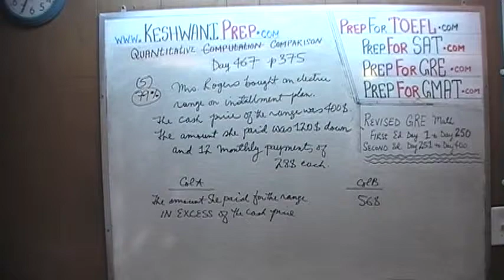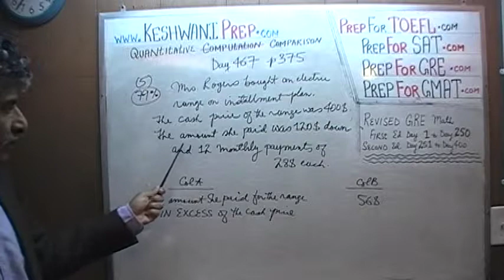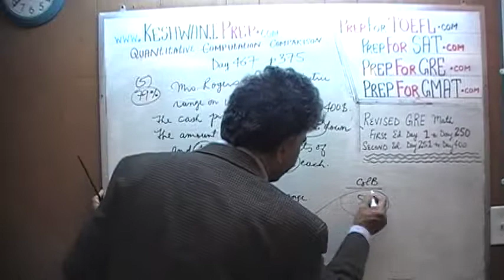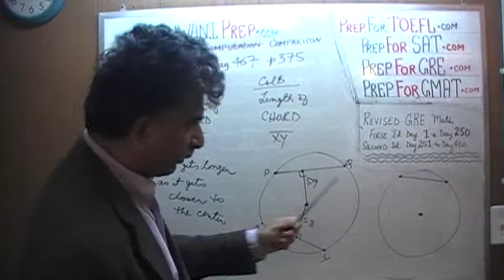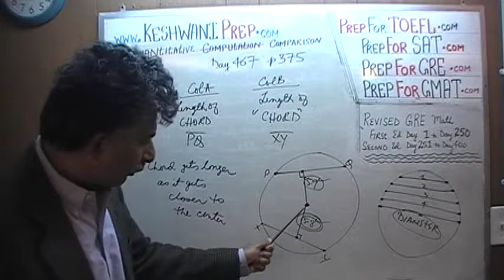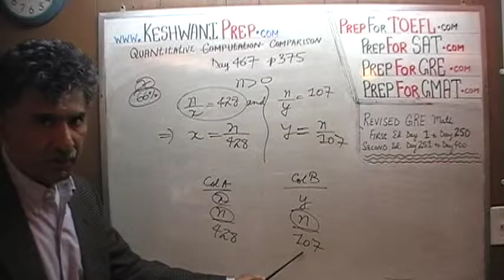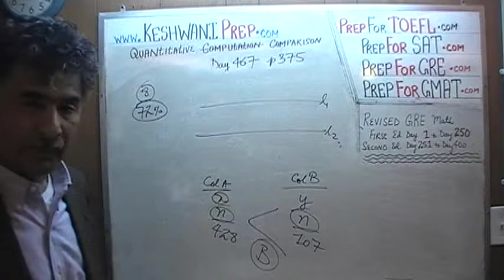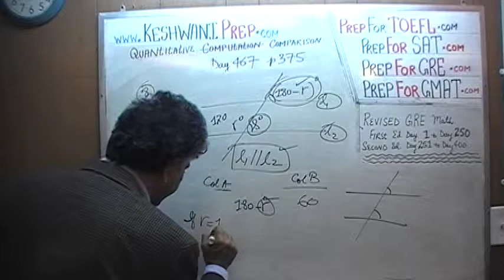GRE Math Day 467, p375, Quantitative Comparison 5-8, Online Prep Tutor GMAT, TEAS, SAT, ACT, TOEFL